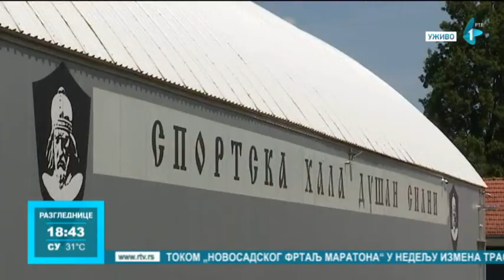U Srpskoj Crnji otvoren teren za male sportove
Pokrajinski sekretar za sport i omladinu Dane Basta otvorio je danas zajedno sa predsednikom Opštine Nova Crnja Vladimirom Brakusom, novi teren za male sportove u Srpskoj Crnji, koji je sa 7,5 miliona dinara zajednički finansiran iz pokrajinskog i opštinskog budžeta.